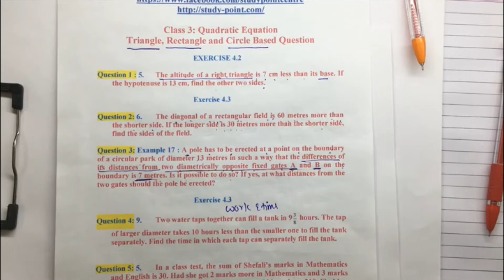Quadratic Equation I Class 10 Maths I Chapter 4 I Exercise 4.3 I Question 9 I Work and Time